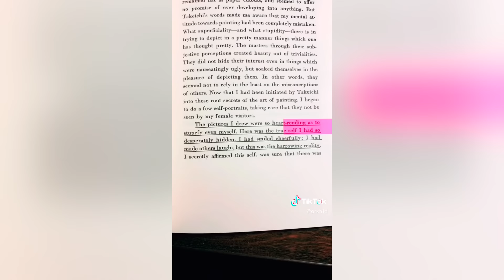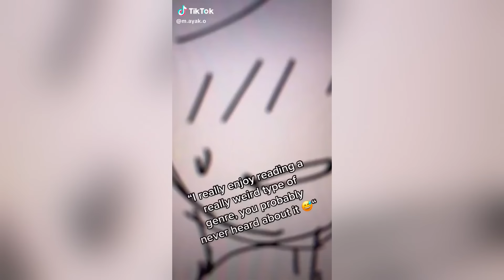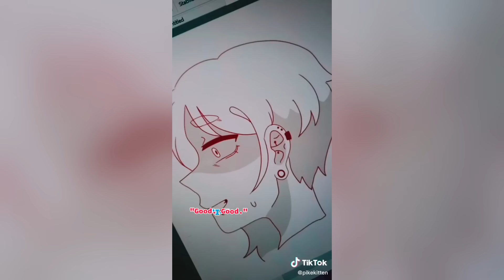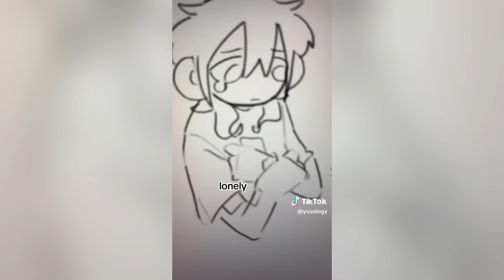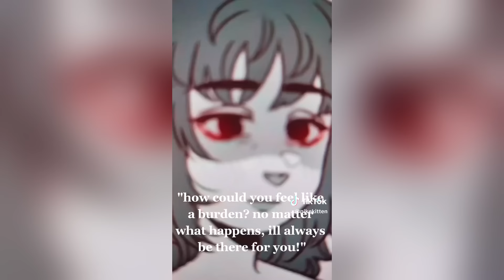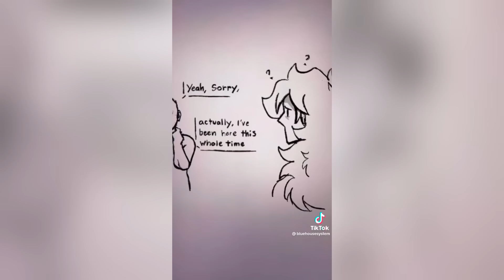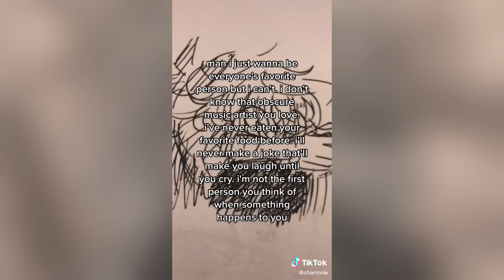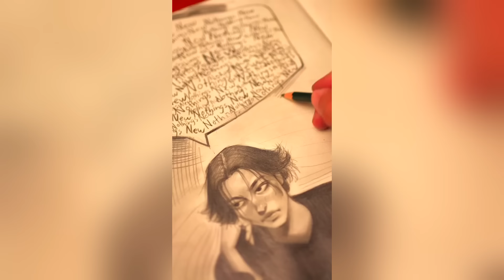Vent Art TikTok Compilation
Hello! vent here!🧚